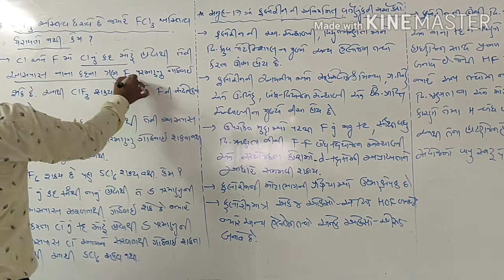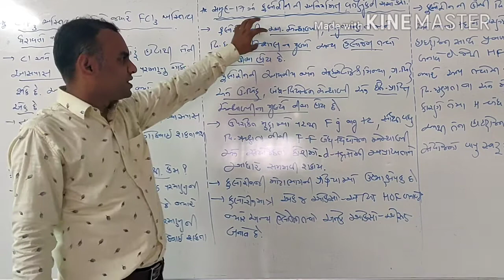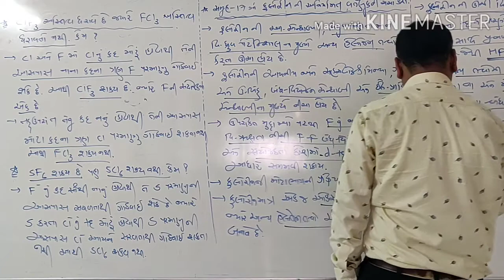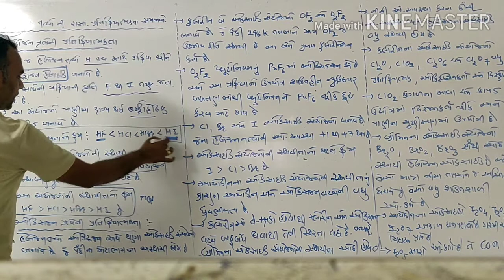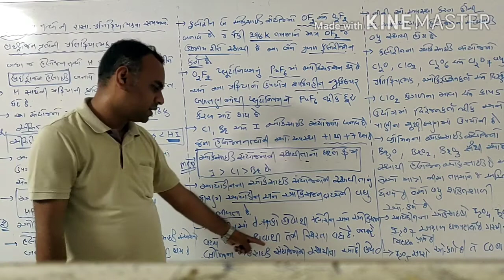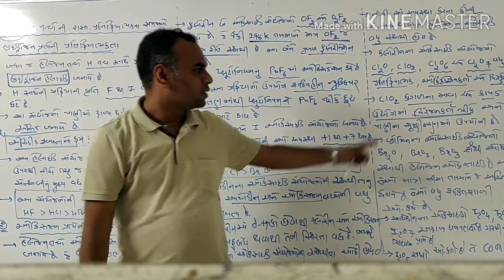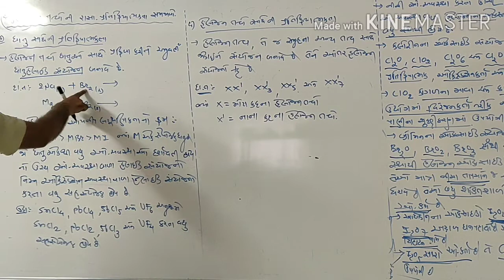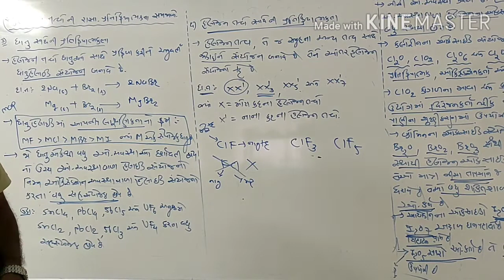Green Chemistry - Pankaj sir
Std-12, CH-7 P-block, Session -17